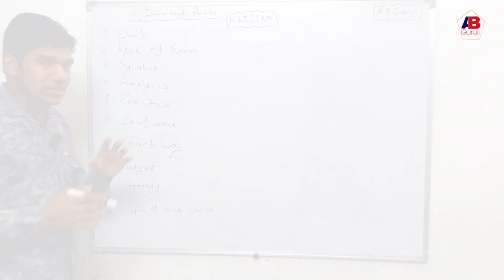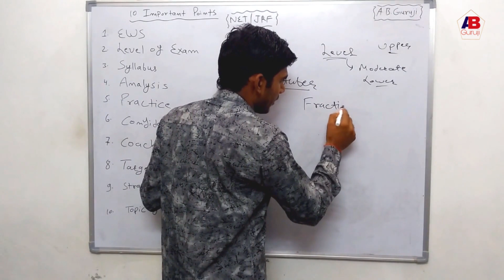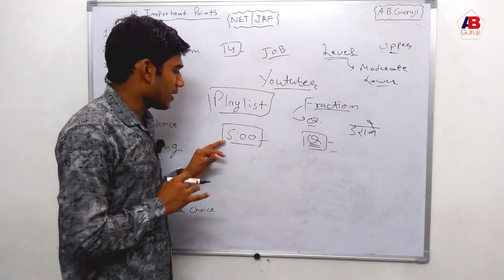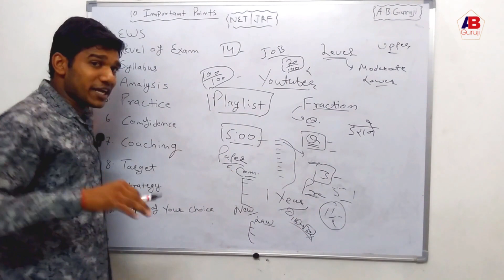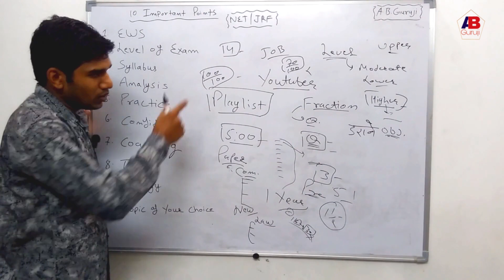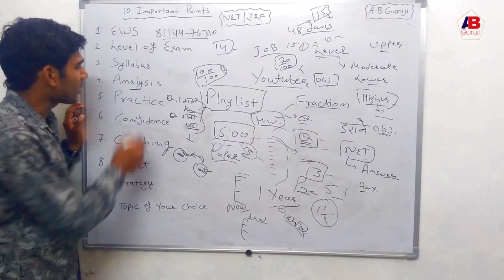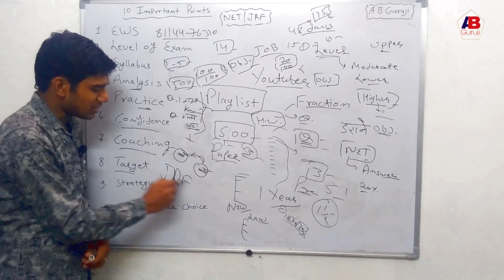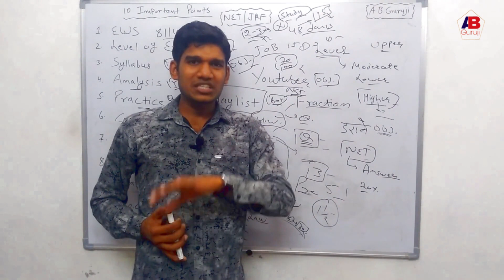🔥🔥December 2019 NET Exam Special | ये Video चूक न जाना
In this video, I am guiding students that how they should prepare for the NET/JRF Exam. I am discussing Important Points which are most important for students in their preparation. I hope this video will be very helpful for students.